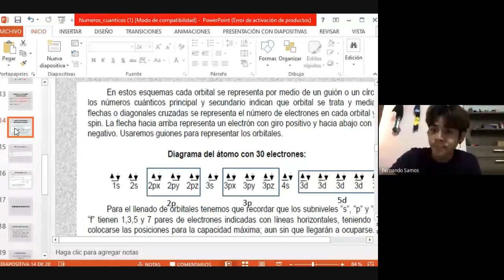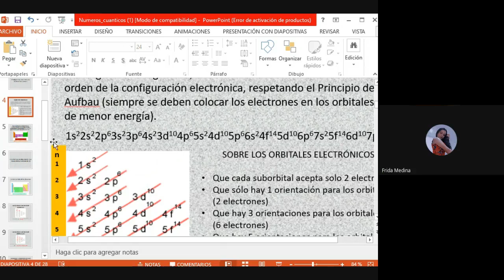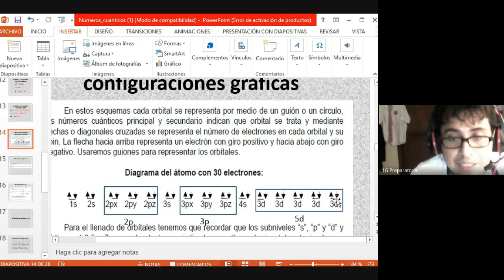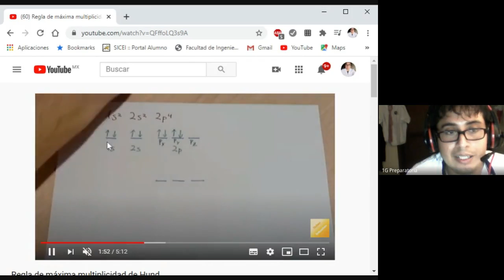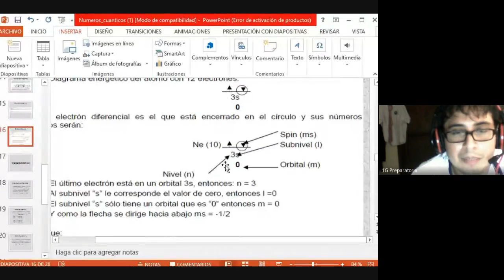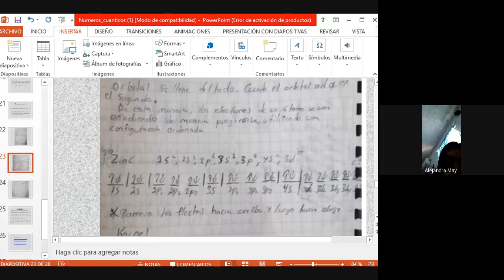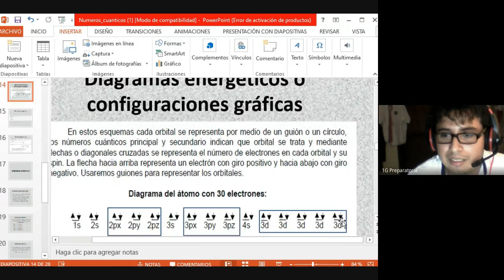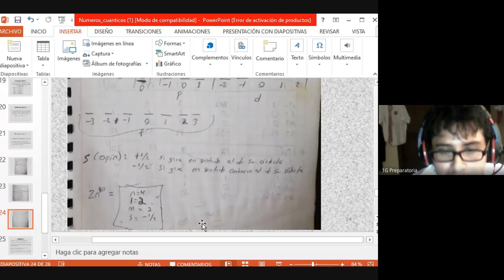Química 1ro G 15 09 2020